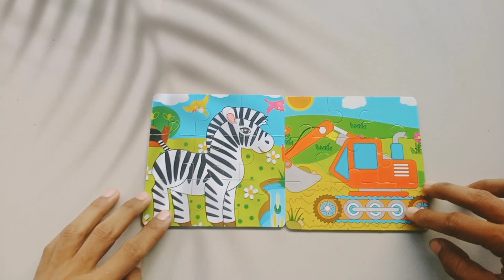Bermain Puzzle || Menyusun Puzzle Hewan Zebra & Excavator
Di video kali ini kita akan bermain menyusun sebuah Puzzle Hewan Zebra & Excavator

Bermain Puzzle juga dapat membantu :

*Merangsang otak anak
*Berfikir memecahkan masalah
*Mengembangkan koordinasi mata dan tangan anak
*Keterampilan motorik dan kognitif
*Melatih kesabaran anak
*Melatih daya ingat anak

Terima Kasih 😁😁😁